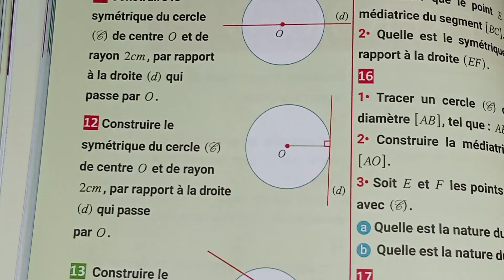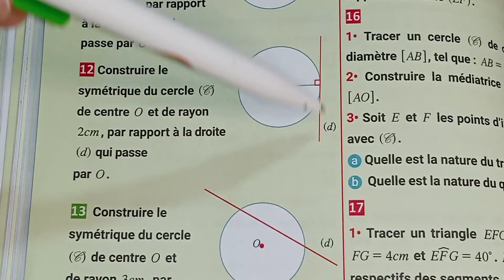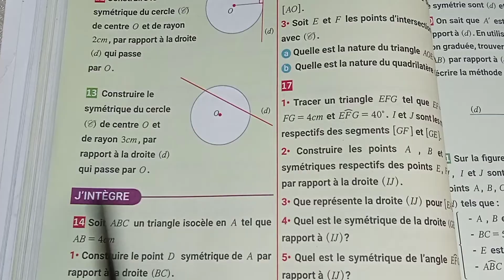symétrie axiale maxi maths 2AC exercices 11/12/13/14 page 64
symétrie axiale maxi maths 2AC page 64